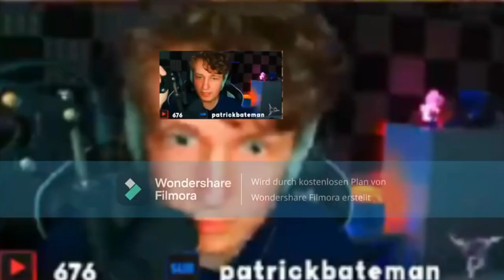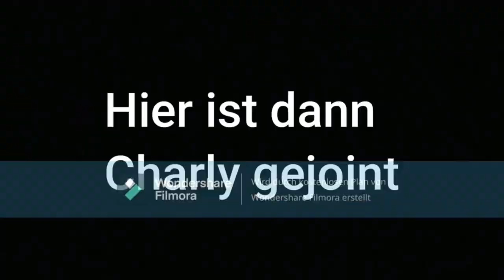Die 1 Hälfte des besseren @Pytho Best OF